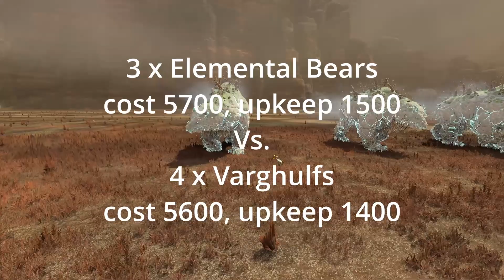Can 3 Elemental Bears Beat 4 Varghulfs in Total War: Warhammer 3?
Combatants: 3 x Elemental Bears vs. 4 x Varghulfs
Terrain: Crossroads
Players: Both sides are controlled by human player
Tactics: Tactics are not allowed

I hope you will enjoy the content :)

If you are a fan of Total War: Warhammer III or like to play it, I recommend checking this video out. You can learn about Elemental Bears, Varghulfs, and how they perform in the game. You also get to enjoy a visually pleasing battle.